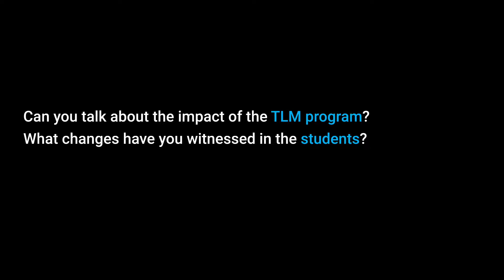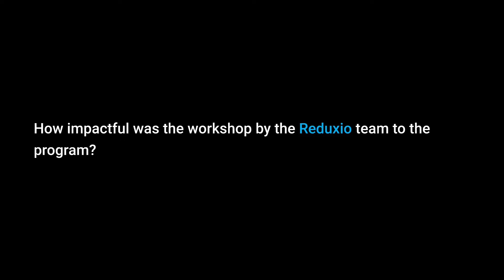Customer Spotlight - TLM - What was the impact of the workshop conducted by the Reduxio team?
The Last Mile (TLM) is a program that was designed to rehabilitate prisoners by teaching them to code, currently being implemented in the San Quentin prison.

TLM has been wildly successful. While typical recidivism rates hover in the 70% range, graduates of the Code 7370 San Quentin program by TLM have recidivism rates of 0%.

Reduxio Systems was honored to contribute our technology to the TLM program at San Quentin Prison.

Hans Schoenburg shares his experience working with the students in the San Quentin prison. And the impact of the workshop conducted by Reduxio team.